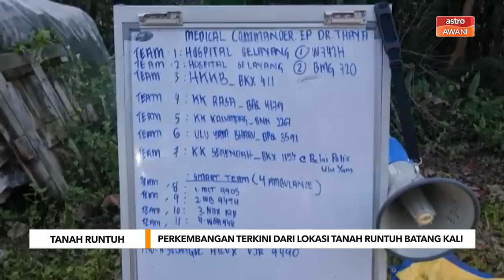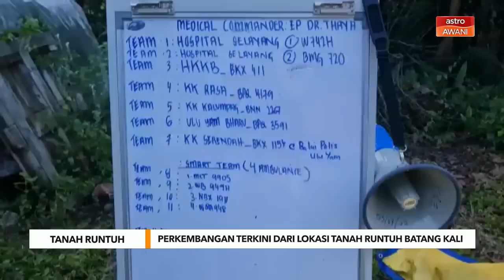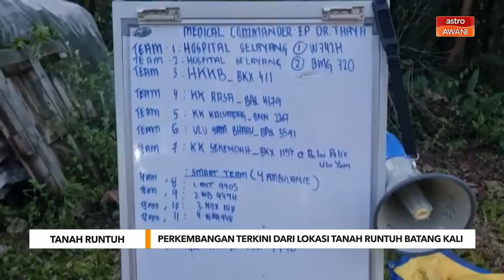Perkembangan tanah runtuh di tapak perkhemahan Batang Kali (Setakat jam 9:30 pagi)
Difahamkan terdapat 79 pengunjung yang berada di tapak perkhemahan itu, manakala 15 pekerja Father Organic Farm. Setakat kini, kira-kira 53 mangsa terselamat, manakala sembilan mangsa disahkan meninggal dunia.